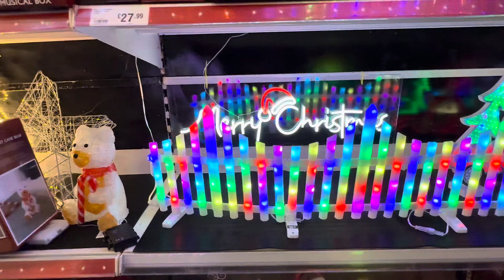Christmas Shopping in London featuring Christmas trees 🎄 and decor !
Stepping into The Range store for a Christmas decor tour feels like entering a winter wonderland. From the moment you walk in, you're greeted by a plethora of festive decorations that can transform any home into a cozy Christmas haven. The aisles are brimming with a variety of Christmas trees, from traditional green pines to modern, pre-lit versions in various sizes.
Ornaments are displayed in an array of colors and themes, catering to every taste—whether you’re looking for classic red and gold baubles, whimsical woodland creatures, or chic metallics. Don’t miss the stunning collection of wreaths and garlands, perfect for adding a festive touch to your doors, mantels, and staircases.

The lighting section is a visual feast, showcasing twinkling fairy lights, illuminated stars, and LED candles that bring a warm glow to your holiday decor. You'll also find an impressive selection of outdoor decorations, including inflatable Santa Claus figures, glowing reindeer, and icicle lights to adorn your home’s exterior.

For those who love to add a personal touch, The Range offers a selection of DIY decor kits, allowing you to create bespoke decorations that are uniquely yours. The store also features an assortment of festive tableware, including themed plates, glasses, and napkins to help you set a stunning Christmas table.

Visiting The Range for Christmas decor shopping not only provides endless inspiration but also ensures you have all the essentials to make your holiday season truly magical.